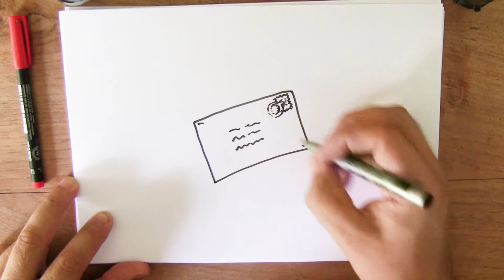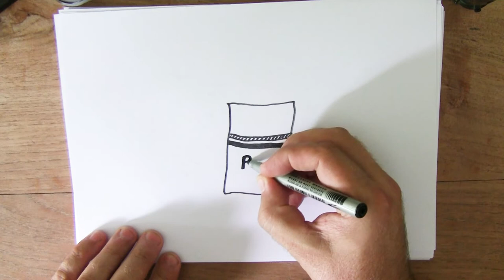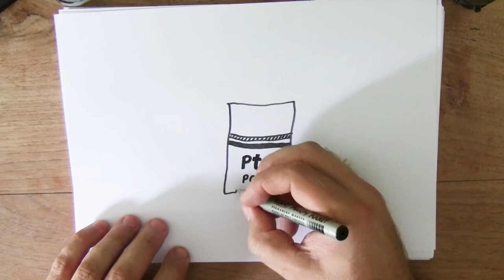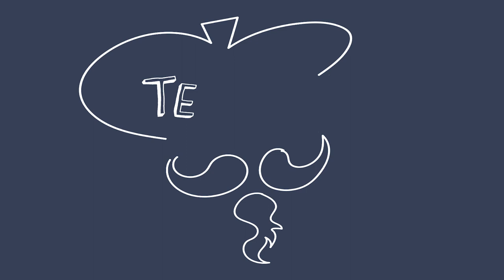8 oktober - Dag van de Post - Hoe teken ik post?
Vandaag gaan we aan de slag met post. Hoe kan je dat tekenen?